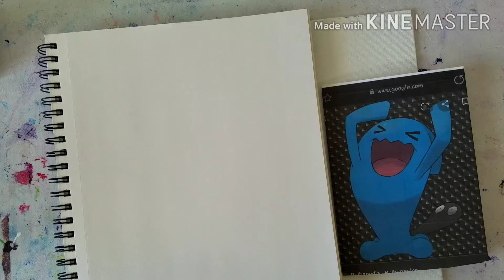Drawing Wabuffet pokemon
1st time drawing wabuffet, so maybe? You can see how im breaking this down? Idk how well it is to see, i drew this pretty light oops 😅